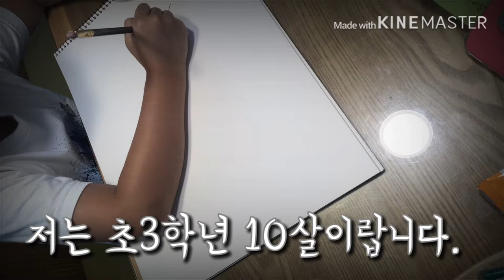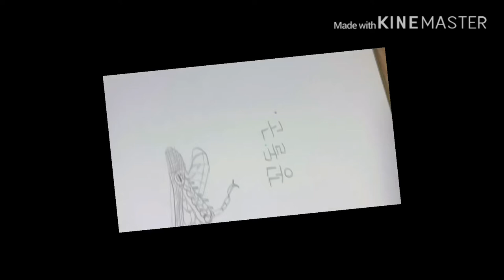|그리기| 10살 꽁돌군첫영상 메뚜기 그리기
꽁돌TV 오픈~~!! 저의 첫 영상이에요.
저는 곤충이나 동물을 자주 그리고 다른것도 많이 그린답니다
곤충 중에서도 오늘은 저는 메뚜기를 그려봤어요.
저의 첫 영상이니 너그럽게 잘 봐주세요.